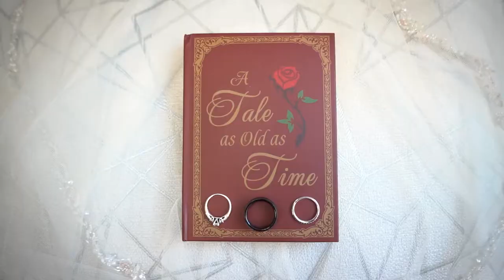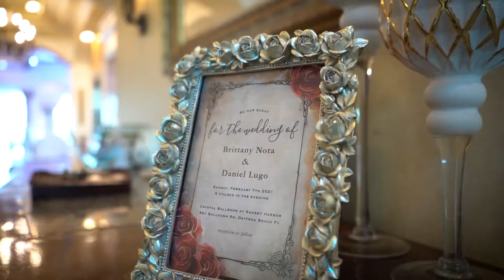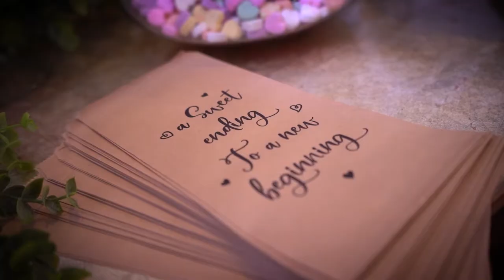Daniel and Brittany Wedding at Crystal Ballroom Sunset Harbor